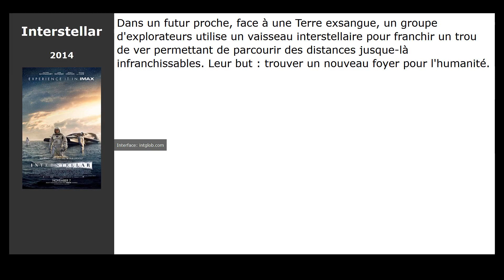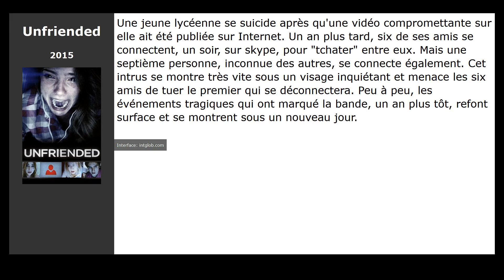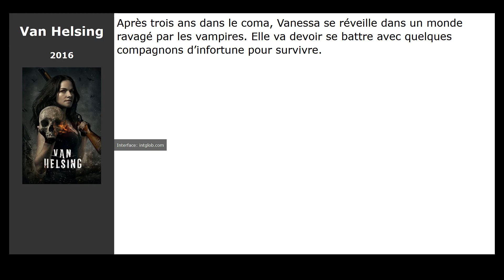10 Films comme Contagion (2011)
Films similaires à Contagion (2011):

00:25 Interstellar (2014)
00:53 RoboCop (2014)
01:05 Unfriended (2015)
01:16 San Andreas (2015)
01:27 Annabelle (2014)
01:38 Gone girl (2014)
02:11 Black sea (2014)
02:22 Cleveland Abduction (2015)
02:34 Midnight Special (2016)
02:45 Van Helsing (2016)